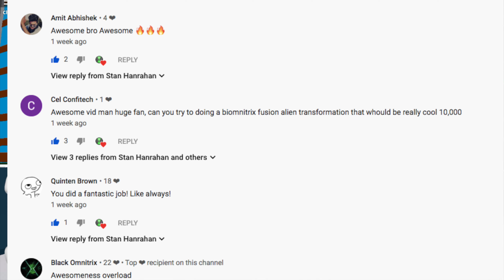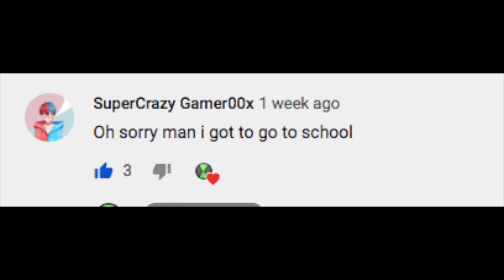Ben 10 Arrival Of Aliens Roblox + Channel Update!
Today we play Ben 10 Arrival Of aliens Roblox, while talking about the channels direction!